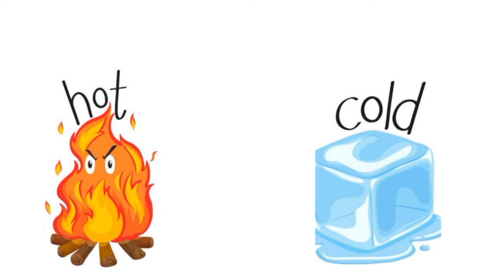Learn opposite words | words opposite for kids | Antonyms in English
This video is about learning opposite words in English for kids like hot cold, ancient modern, big small, open shut, slow fast.
opposite words for kindergarten
learn opposites
english opposite words
opposites
words opposite
opposite words for preschoolers
learn opposite words
opposites words for kids
opposites for kids
opposites for children
opposite
learning opposites
opposite words for children
learn opposites for children
opposite words list
opposite for kids